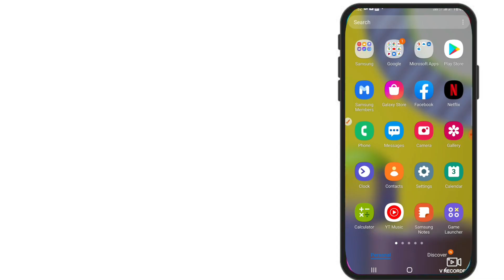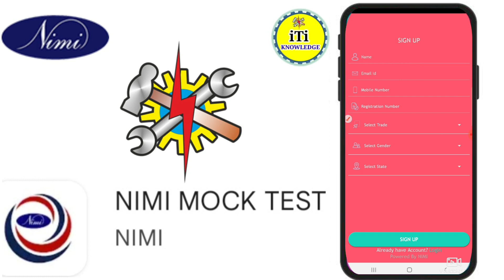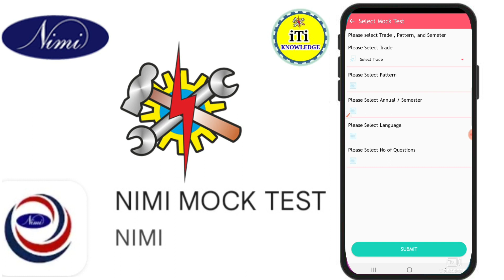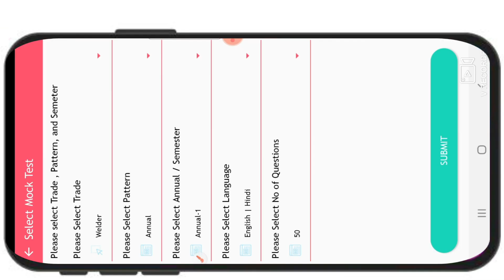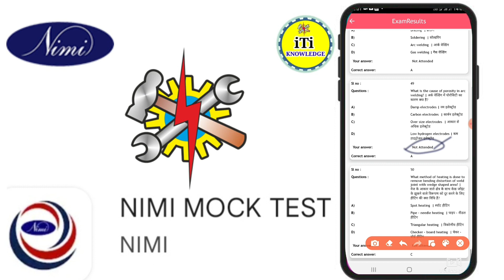Free study materials for mp ITI TO। all iti trades study materials। iti to Vimp mcq।mpitito।itito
Free study materials for mp ITI TO। all iti trades study materials। iti to Vimp mcq।